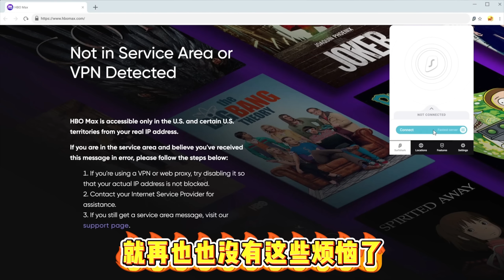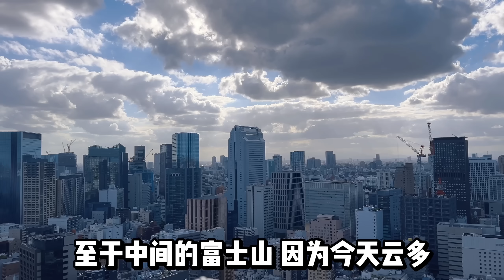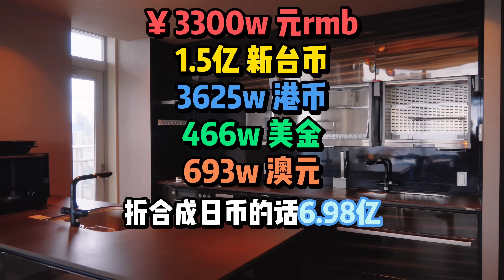日本市中心绝景塔楼公寓！这环境看完谁能不心动啊？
點擊 以獲得額外 4 個月 Surfshark 服務！

160平米右手东京塔左手彩虹桥中间还有富士山
太炸了！感兴趣的小伙伴找我哦⬇️⬇️⬇️